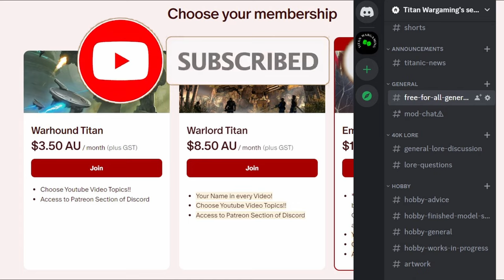The Hunt Has Changed Forever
New Warhammer 40k Lore extracted from the recently released Black Library Novel, Lazarus: Enmity's Edge as well as the 40k 10th Edition Codex: Dark Angels.

CHAPTERS
0:00 NEW DARK ANGELS LORE
2:07 NEW LAZARUS LORE
10:42 NEW CODEX LORE
14:09 FUTURE REVELATIONS & FALLEN

Gerard Franklin- Somewhere Above